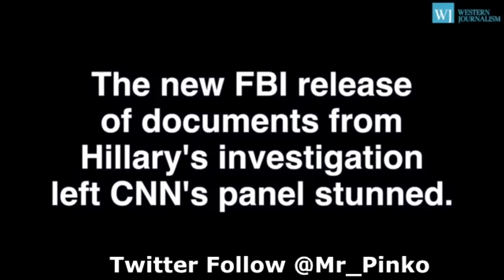STUNNED CNN discover Blackberries DESTROYED with HAMMERS in the State Department.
The new FBI release of documents from Hillary’s investigation leave CNN’s panel stunned.
Video Transcript:
BORIS EPSHTEYN: 17,500 emails that she lied about turning over. The server wipe. Within weeks of there being a report that she had a private server, it was wiped. She thought that “C,” which stands for classified, stood for cookie or something. She thought that drone strikes are not classified. She said that the reason she used a private server was for convenience, that she only had one device, she used 13 Blackberries and 5 iPads. This is somebody who is absolutely disqualified from becoming president. They destroyed Blackberries with hammers in the State Department.

BROOKE BALDWIN: Evan, Evan, Evan, Evan, hold on, can you fact check that? Hang on, hang on, hang on, hang on, hang on, hang on, Evan Perez, hammers? Can you fact check that for me please on the fly?

EVAN PEREZ: Yes they did, Brooke. As you mentioned there were 13 devices, mobile devices and 5 iPads that the FBI said that in some way were used with her private email server and they did in some cases just destroy them with hammers when they were done using them.